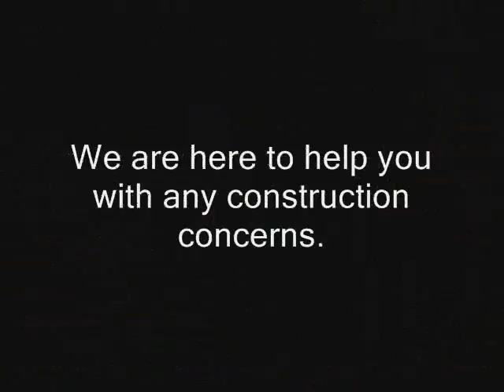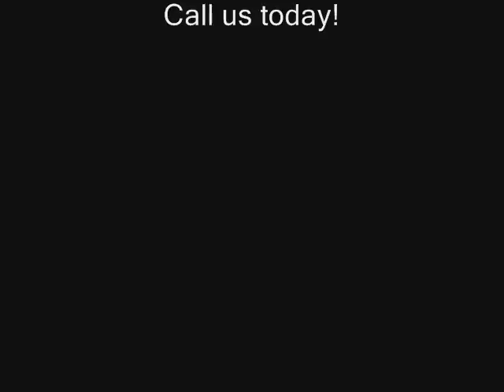Rosemead Commercial Construction Claim Los Angeles call Shafran 310 295 1960